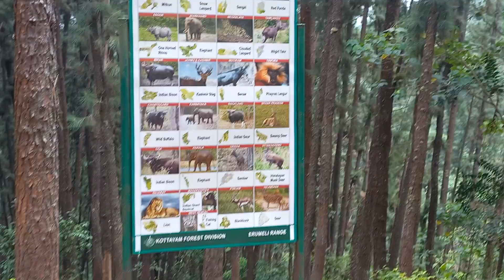Vagamon Pine forest.